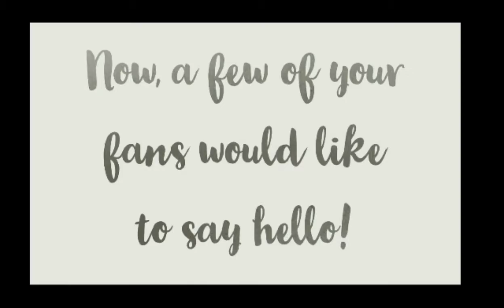December 27, 2021